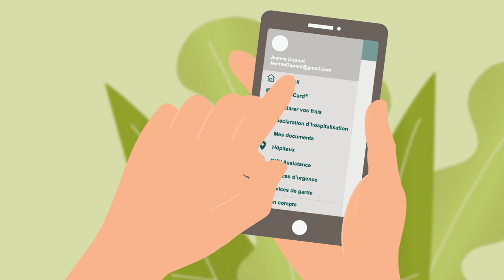Comment envoyer ses frais médicaux?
Grâce à la fonction "Déclarer vos frais", scannez vos frais médicaux et transférez-les immédiatement à DKV. Nous nous chargeons de la suite.